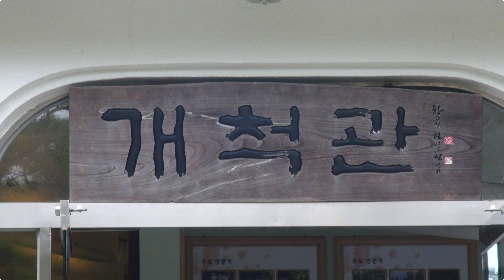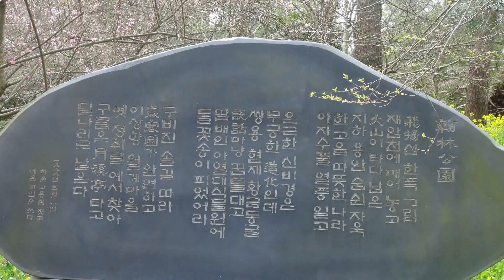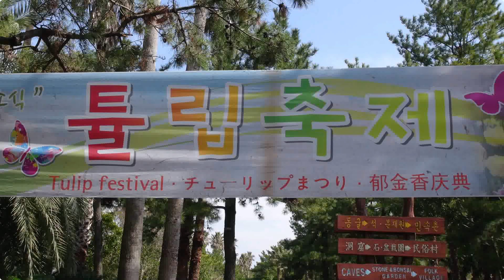Hallim Park Jeju Korea, Photographing by 함덕해안 of Photo1004. 2013.03.16. HD